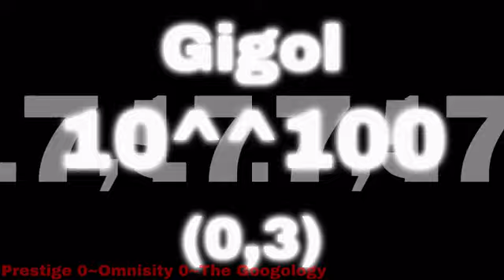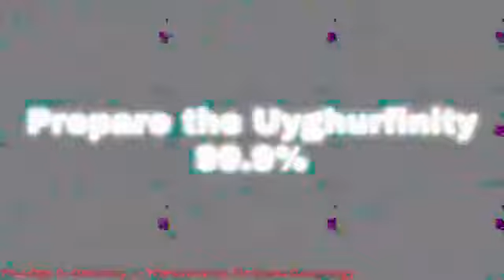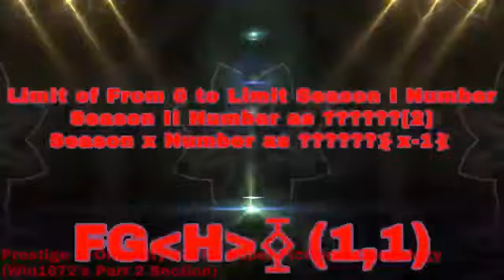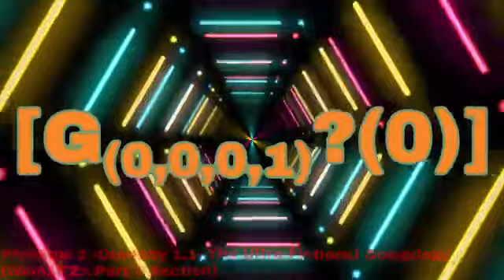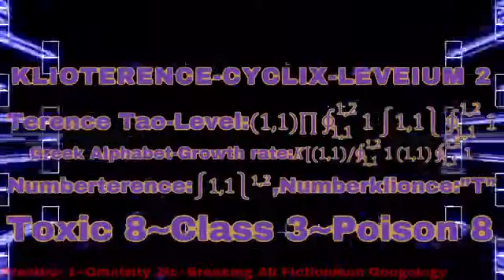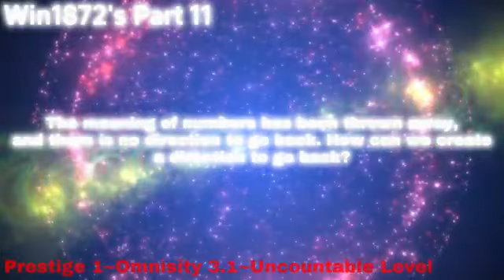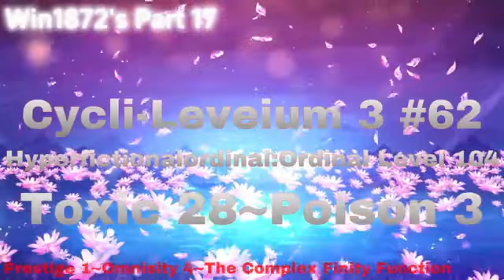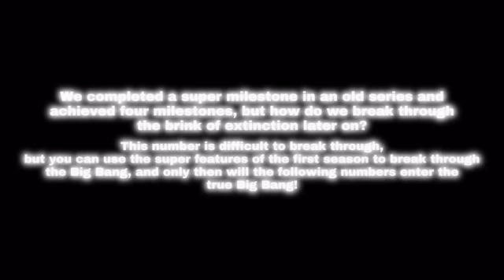Numbers from 0 to Limit of Win1872's Numbers [1/5] (1/3) {Read Description}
This video was not made by me. It was made by SW137和SW135 A.K.A Win1872 from BiliBili and since his 0 to Absolute Beyond ? Parts from BiliBili were uploaded onto YouTube, I figured I'd do the same thing, but from his different series! There is only one video of that series, though. You can continue it if you'd like. This video goes up to the end of Absolute Beyond ? Episode 20 (End of Season 1).

And another thing, this is the first video I uploaded since I got a new computer.